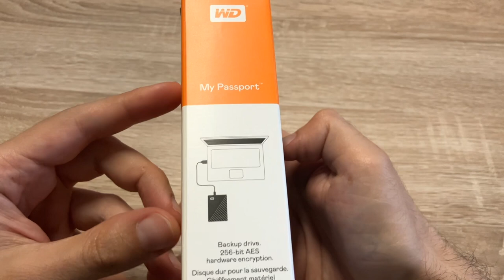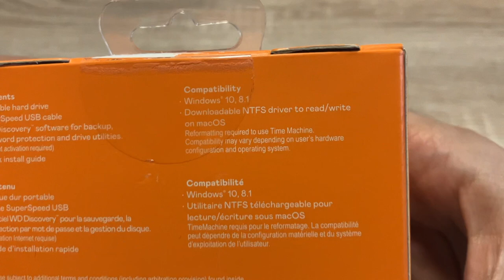Hard Disk WD 2TB My Passport USB 3.0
Link Hard Disk 2 TB